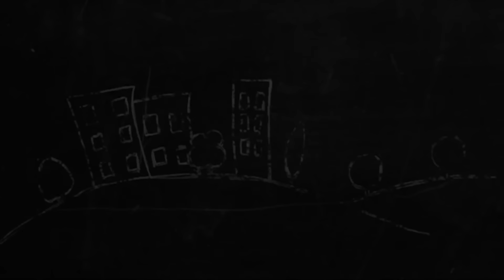КРАСИВЫЕ, СТИЛЬНЫЕ, МОДНЫЕ на ЛУБЯНКЕ.